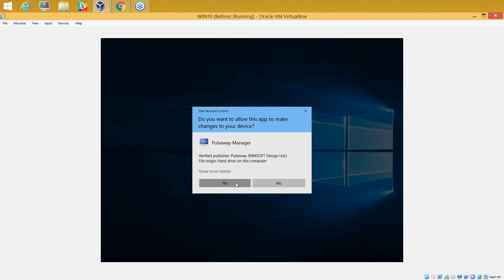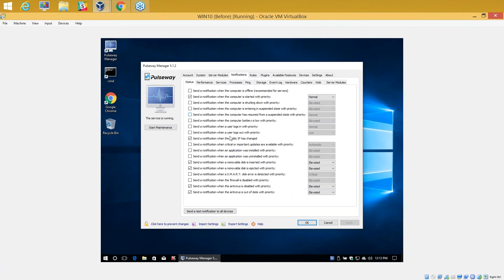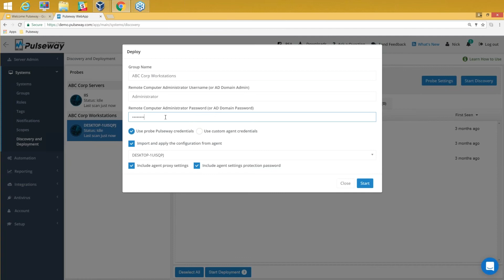Pulseway RMM - Network Discovery and Mass Deployment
Learn how to discover your network and mass deploy Pulseway.